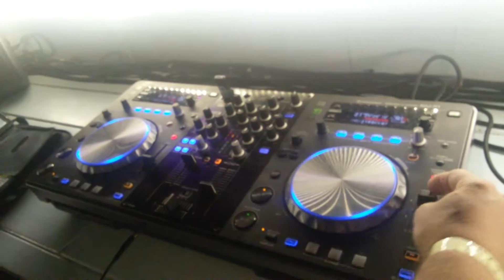DEEJAY FLORIANO CAYOCOCO 2016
DEEJAY FLORIANO CAYOCOCO AGOSTO 2016 HOLD ON